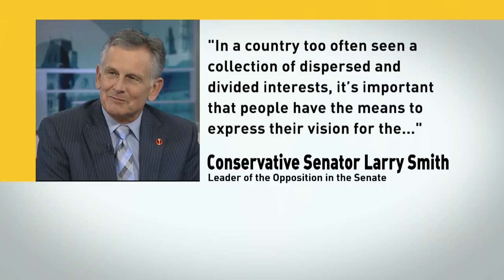New Senate group to focus on regional issues | Power & Politics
Eleven senators have left their various parties to form a new caucus focussed on regional issues. They are calling themselves the Canadian Senators Group.